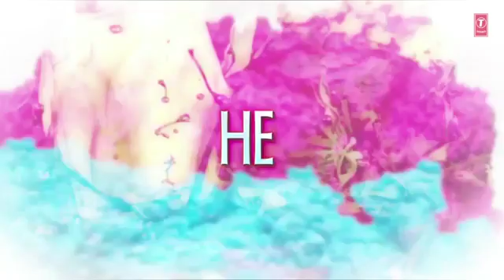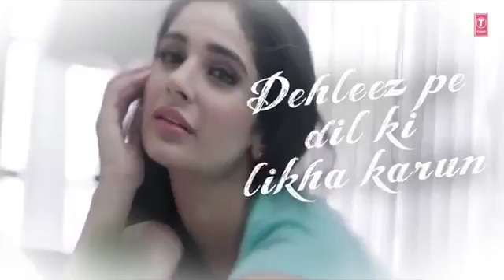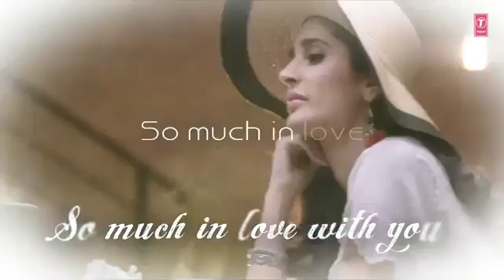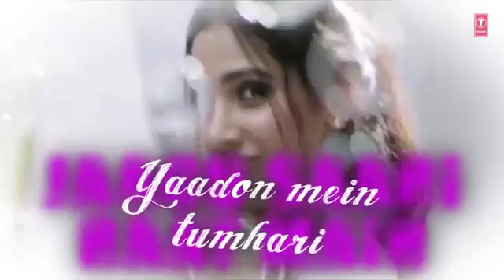So Much in Love Lyrical Video AAP SE MAUSIIQUII Himesh Reshammiya Latest Song 2016 T Series You